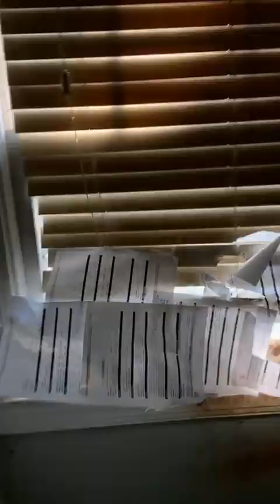Welp. Hoarding 101 | Sept 15, 2022